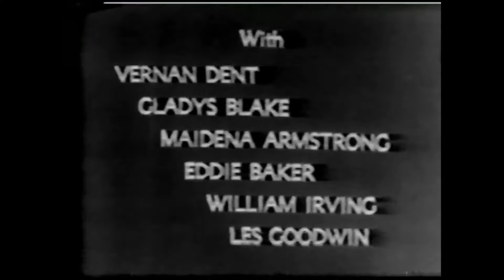TIRED FEET (1933) - Harry Langdon & Vernon Dent